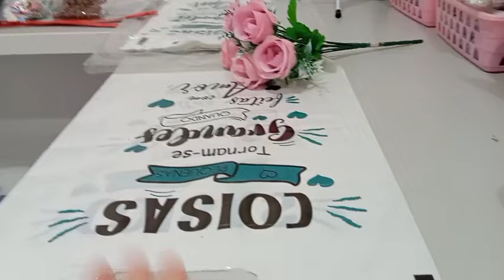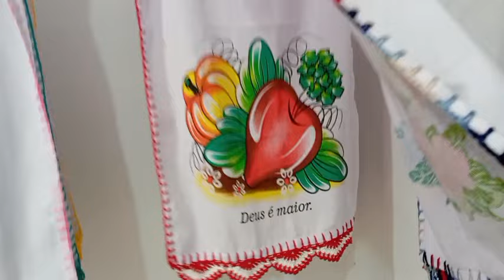Mostrando Lojinha e Compras de Panos de Prato de Bordado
Membras do canal